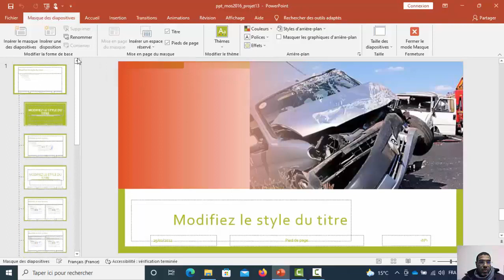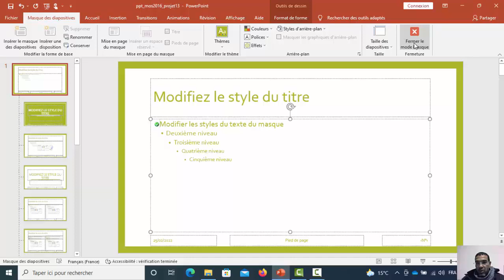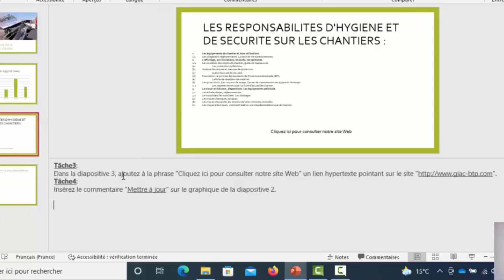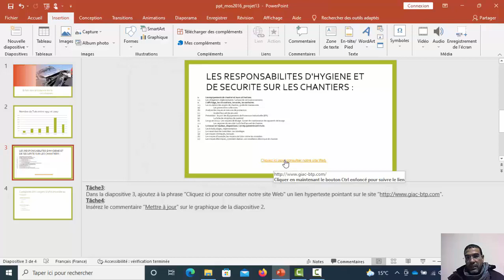MOS Power point 2016 projet 13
Formation MOS Power point 2016 projet 13